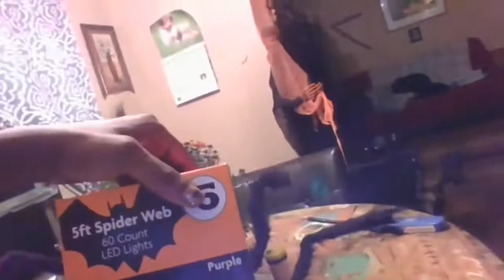Vlog Day 12: Halloween Decorations with MS. Kity